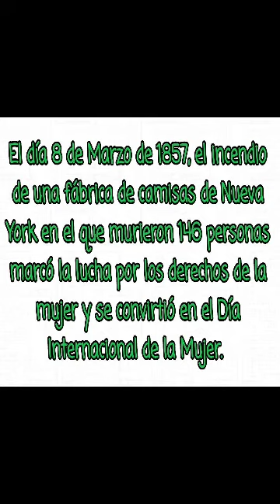Homenaje a las Vigilantes de Seguridad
Bueno, tal y como quedamos  queremos hacer un gran homenaje a las Vigilantes de Seguridad con motivo del 8 de Marzo, pero como no queremos que se nos tache de feministas, ni machistas, ni gilipolleces variadas a las que estamos acostumbrados,  este video va por las compañeras antes de tiempo, por su dedicación, entrega y compañerismo, sin colores políticos, sin banderas sindicales y sin dobles significados, simplemente por que sabemos que no es una profesión fácil y ahí estaís, al pie del cañón.
GRACIAS CHICAS, a todas y cada una de vosotras. 💪🏽💪🏽💪🏽
PLATAFORMA SEGURIDAD PRIVADA ESPAÑA...somos todos.
Por una profesión Digna y con Futuro.